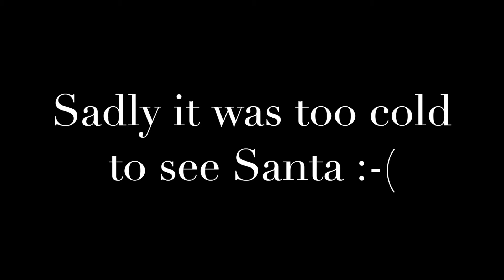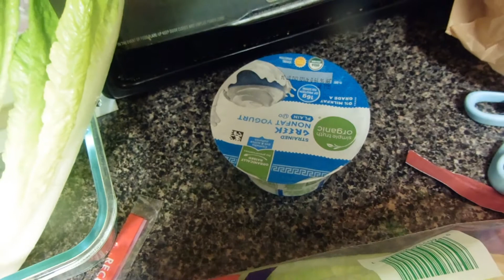Vlogmas Day 4 - Losing weight before Christmas?!?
Just another busy day before Christmas and heading out with the boys.

Instagram Accounts:
Family Life - @sassisasha
Health/Weight Loss - @mzfitkitty